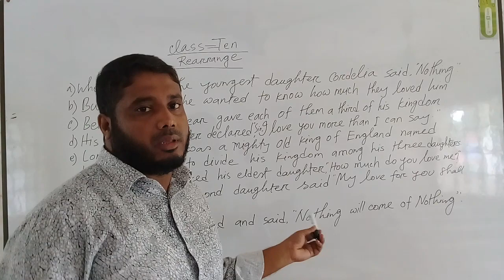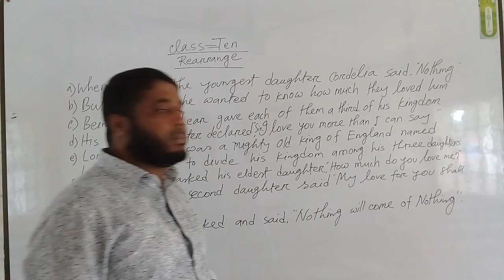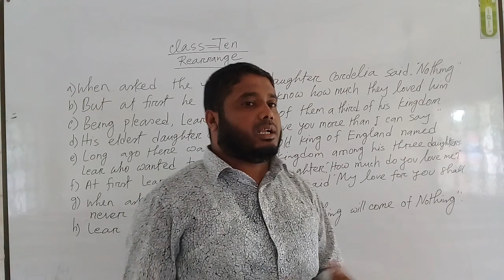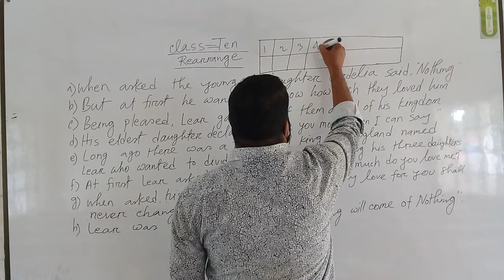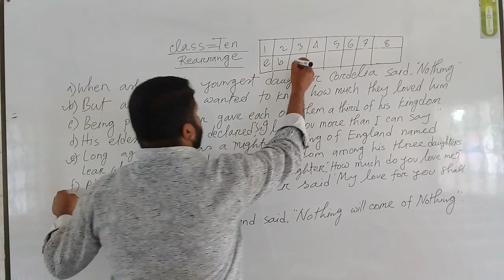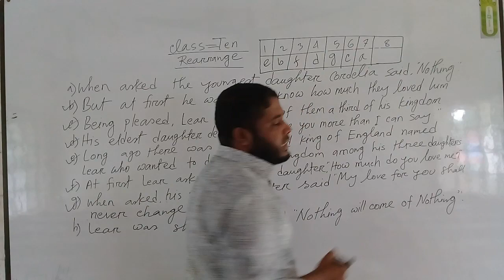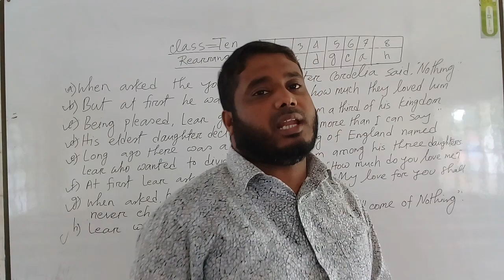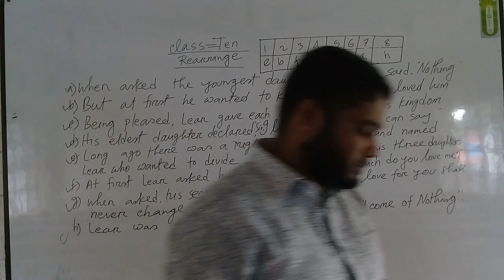Class-10, English 1st Paper(Rearrange)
Md Anwarul Azim,Syed Syeda Memorial High School.